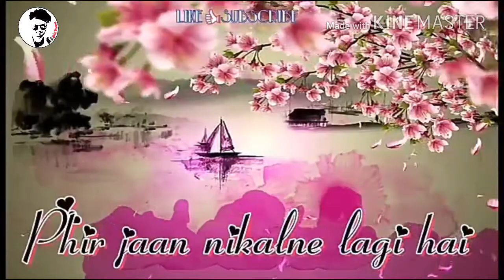Best Sed Dialogue WhatsApp Status Video 2017 || Brijesh Jangid